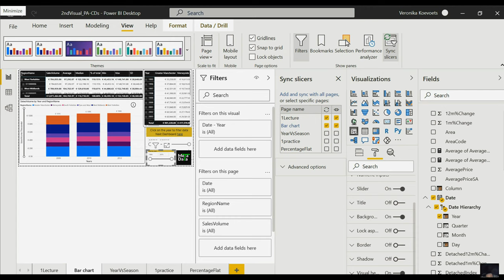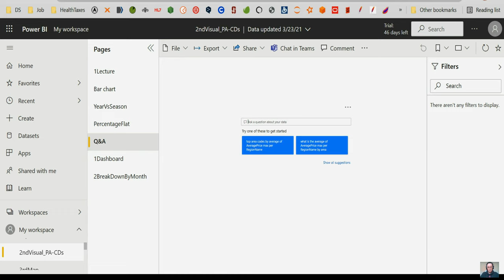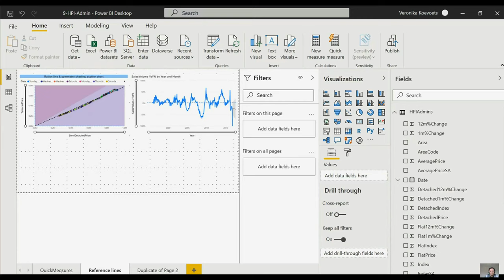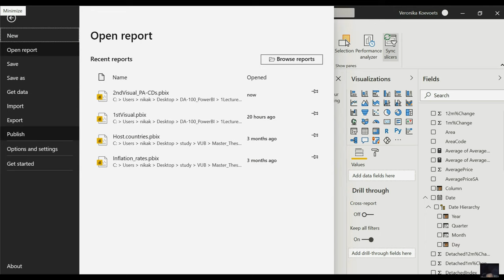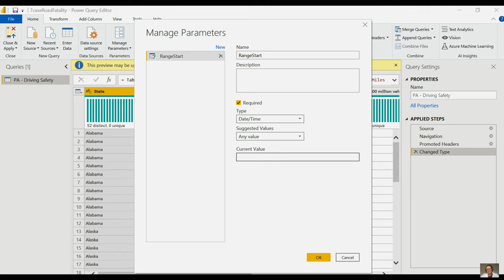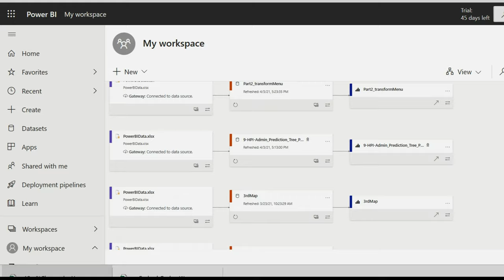DA-100 Анализ данных, DAX, Power BI ◀️ 🇧🇪 Meta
⚠️DA-100 подготовка к сертификации Microsoft Data Analyst Associate
⚠️Анализ данных: data science/data analytics/data engineering/data architecture.
⚠️D a s h b o a r d: Технический английский для IT, ICT.
⚠️ A так же Azure технологии и подготовка к сертификации Microsoft